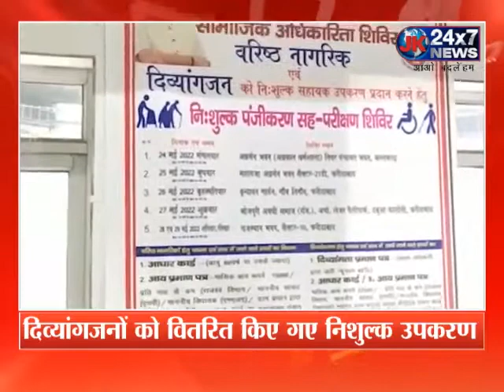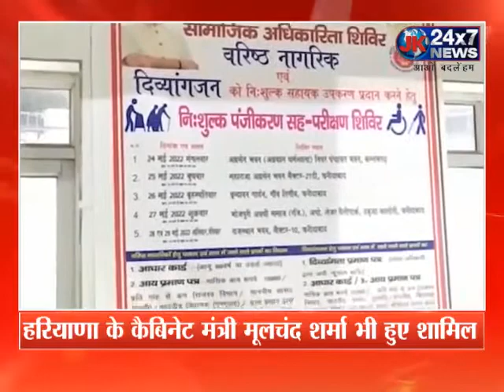6 दिवसीय निशुल्क पंजीकरण शिविर का आयोजन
सरकार की योजनाओं का लाभ पहुंचने के लिए आयोजन